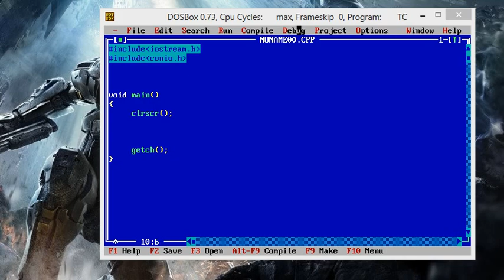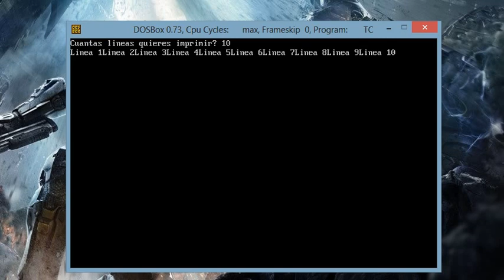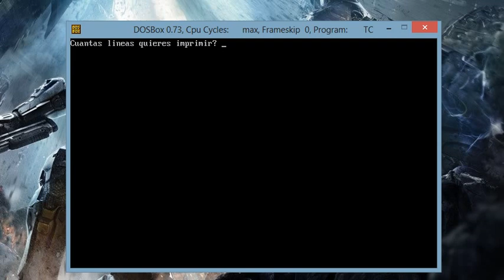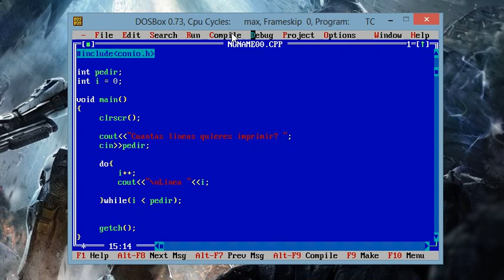El Ciclo do-while en C/C++ [Curso de Turbo C] [22/42]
programacion con turbo c
promacion de escritorio
C
Turbo C
iostream.h
conio.h
Video tutorial C
MyTutoriales.com